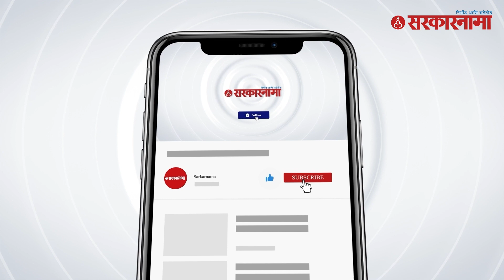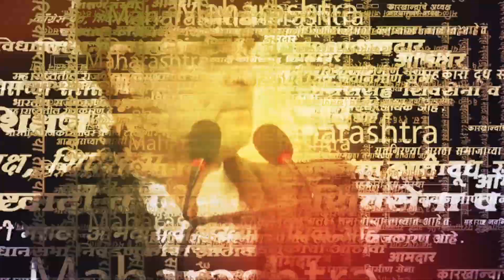मराठा आरक्षणाबाबत Vijay Wadettiwar यांचे मोठे विधान | Jalna Maratha Protest News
जालन्यातील अंबड तालुक्यातील आंतरवली सराटी गावात चार दिवसांपासून मराठा समाजाच्या वतीने आरक्षण आणि इतर मागण्यांसाठी आंदोलन सुरू होते. या आंदोलकांवर अचानकच शुक्रवारी सांयकाळी पोलिसांनी लाठीहल्ला केला. या घटनेनंतर  राज्याचे राजकीय वातावरण चांगलेच तापले आहे. विरोधी पक्ष नेते विजय वडेट्टीवार यांनी मराठा आरक्षणाबाबत मोठे विधान केले आहे.

(KB0923)
(AN0923)